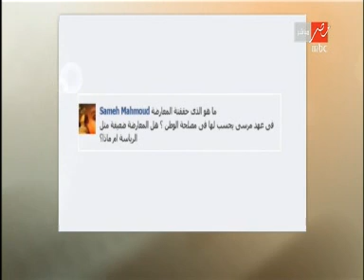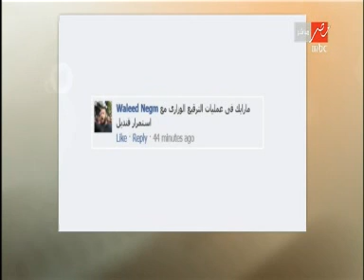اسئلة جمهور الفيسبوك للسيد عمرو موسى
لمتابعه الحلقات كاملة